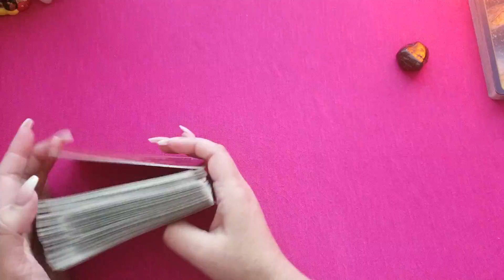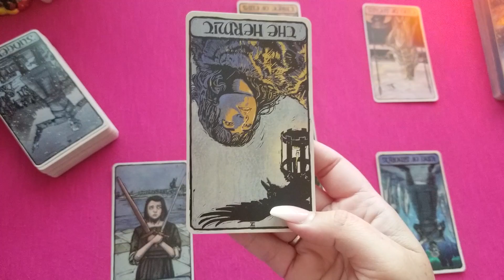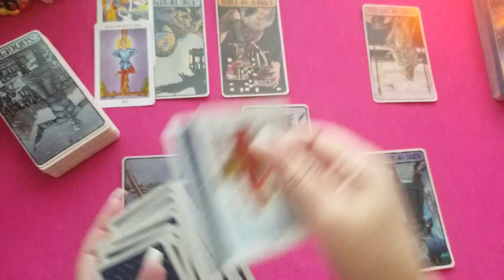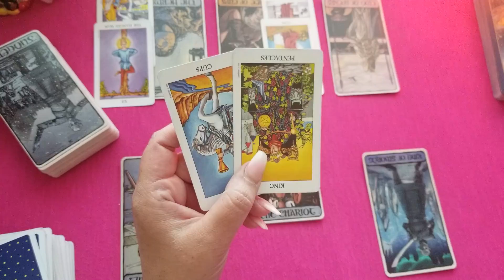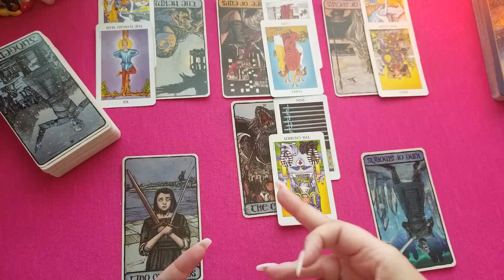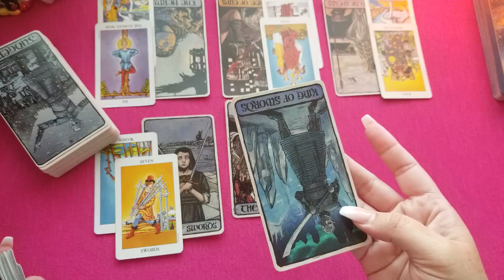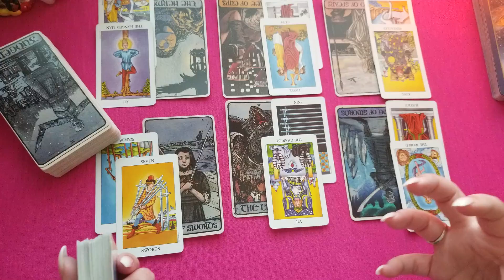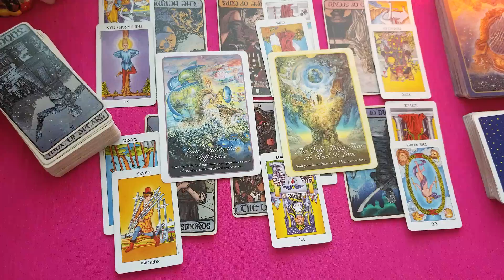Libra end of July Love 2019 - Stuck between their karmic and You...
Decks used:
Game of thrones tarot